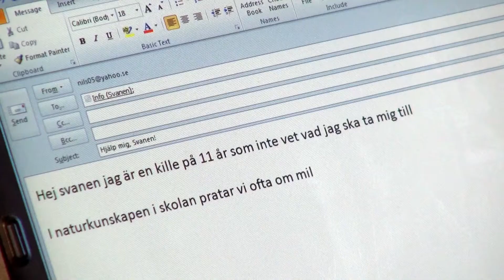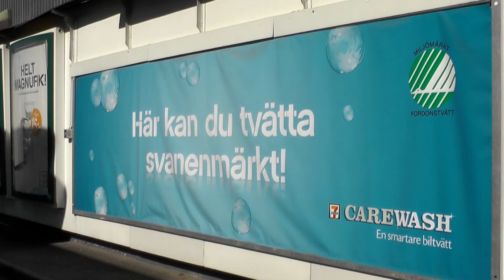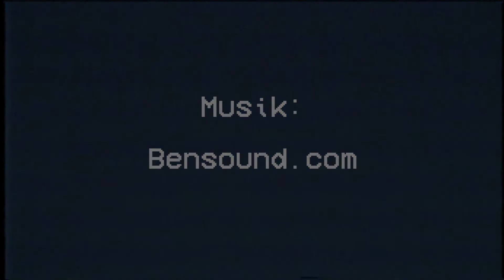Veckans mail-film: Rädda världen när du tvättar bilen!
Vill du äta giftfria jordgubbar och bada i en ren sjö i sommar ska du tvätta bilen i en Svanenmärkt biltvätt. Det finns just nu 97 stycken runt om i Sverige att välja på. Det finns många farliga ämnen, tungmetaller och olja, som sitter i smutsen på din bil. När du tvättar bilen hemma så åker dessa oönskade ämnen orenat ut i brunnar och vidare ut i naturen. Eller så andas du in dem när du tvättar bilen.